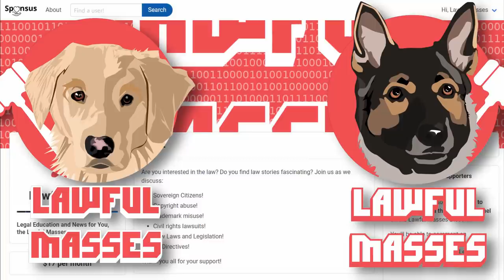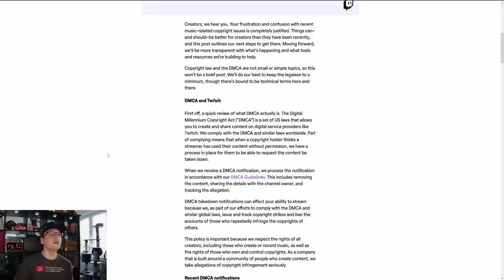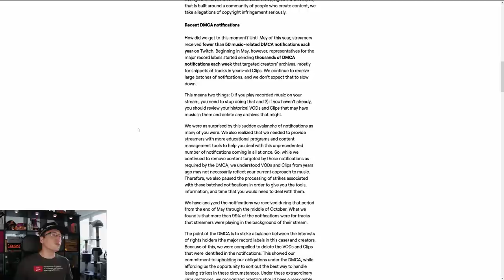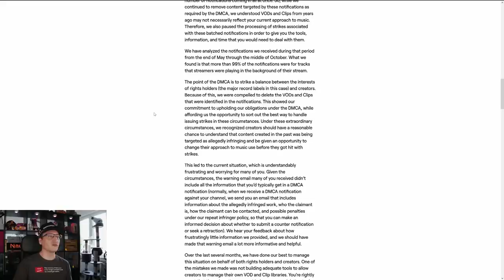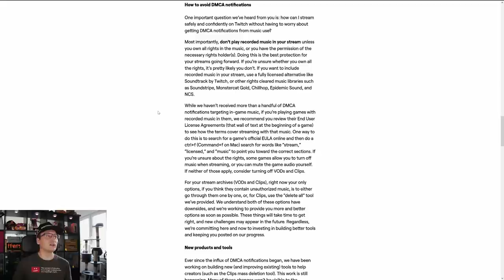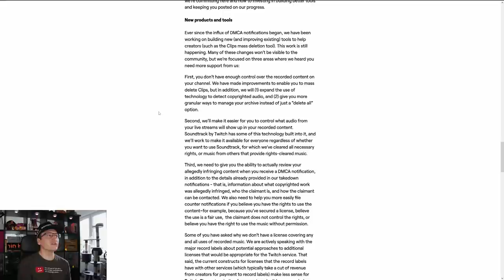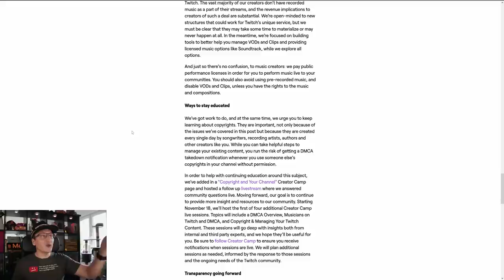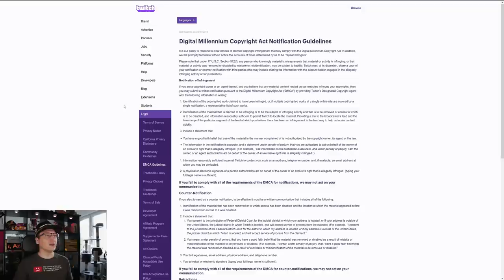Copyright Lawyer Reacts: Twitch DMCAs Update & Apology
Twitch has issued an apology and explanation after mishandling thousands of DMCA notices in late October. Let's go over the update and explain from the legal perspective.